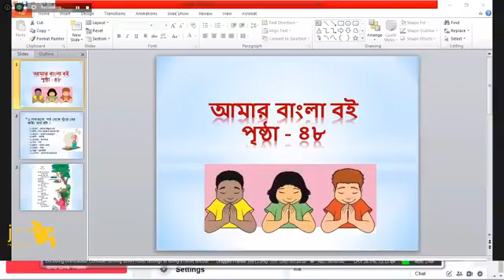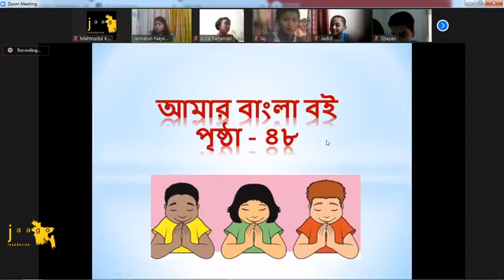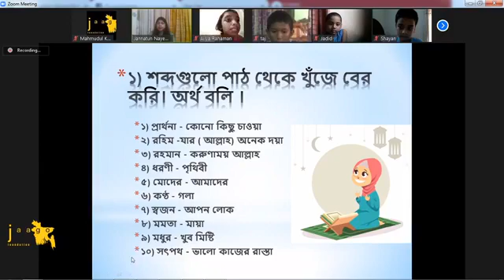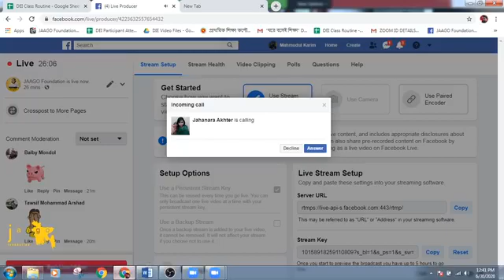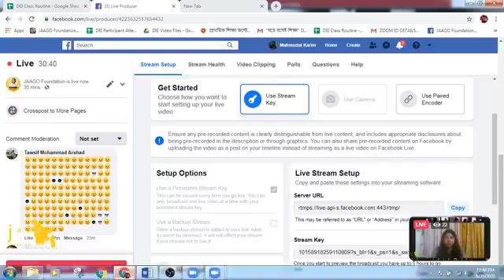শ্রেণী II ২য়IIবাংলাII কবিতা IIপ্রার্থনাII পৃষ্ঠা ৪৮ II২৭ জুন